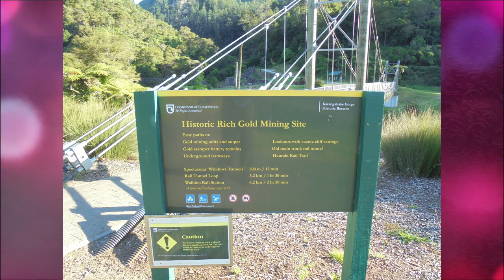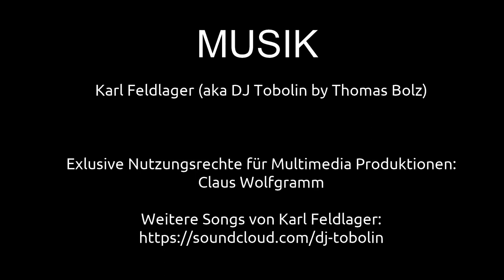Neuseeland - Waihi und Umgebung | Ausflugsziele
In diesem Video geht es nach Neuseeland auf die wunderschöne Nordinsel. In diesem Video findet ihr Fotos aus Wahi und Umgebung:
- Waihi
- Waihi Beach
- Bowentown Lookout
- Kaimai Lookout
- Mayor Island

VIDEOGRAFIE
Claus Wolfgramm

FOTOGRAFIE
Werner Kickartz

MUSIK
Karl Feldlager

2-- Du wünschst Dir ein spezielles Niederrhein Video? Dann schreibe in die Kommentare.
3-- Du interessierst Dich für Videoschnitt?